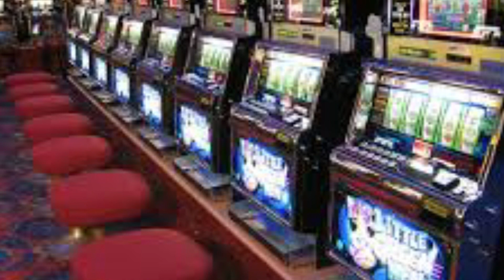বাংলা নিউজ | ফাঁস হল গডফাদারদের নাম | এবার লন্ডনে অভিযান চালাবে র‍্যাব! | Bdnews | Trending News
For: বাংলা নিউজ , bangla khobor , bangla news today , বাংলা খবর , bd news , bangla news video , latest news bangla, today bangla news update, news bangla, bangladesh news, bangladeshi news, live news bangla, bangla, latest bangla news, bd politics news, bd news,bangla news today live, bangla news 24,bangla viral news, আজকের তাজা খবর,  Bd latest news, Breaking news bd, এইমাত্র পাওয়া খবর, Today trending news, Breaking news 24, bd news live

সংবাদ মানেই গতি। বর্তমান যুগের সাথে সমান গতিতে এগিয়ে চলতেই সংবাদের প্রয়োজন। তাই আমাদের লক্ষ্য আমাদের চারপাশে ঘটে যাওয়া সর্বশেষ সংবাদ, বিশেষ সংবাদ, খেলার খবর, রাজনৈতিক খবর, দেশের খবর, জানা অজানা তথ্য, বিখ্যাত ব্যাক্তিদের জীবনী, সফল ব্যক্তিদের জীবনী, ঐতিহাসিক ব্যাক্তিদের জীবনী, ঐতিহাসিক ঘটনাবলী, বিশ্বের রহস্যময় ঘটনা, ঐতিহাসিক স্থানের ইতিহাস ও ঐতিহ্য, পৃথিবীর মজার সব ঘটনা, ঘরোয়া টিপস এবং বাংলা হেলথ টিপস সহ সকল প্রকার খবরে আপনাকে সমৃদ্ধ করা।আশা করছি আমাদের এই প্রয়াসটি কিছুটা হলেও আপনাদের উপকারে আসবে। থাকুন খবরের সঙ্গে।